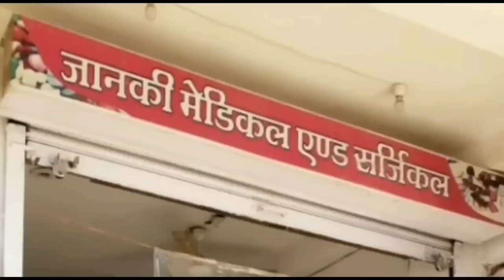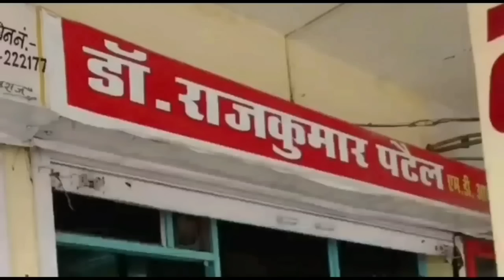DAMOH- दमोह पहुंचे मुख्यमंत्री शिवराज सिंह ने भरवाया भाजपा प्रत्याशी राहुल सिंह का नामांकन-30/03/21